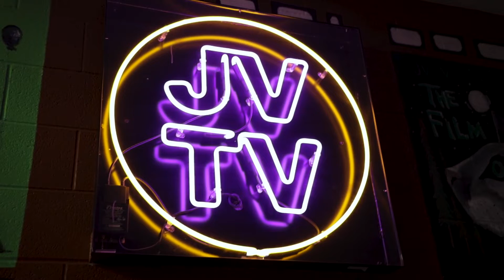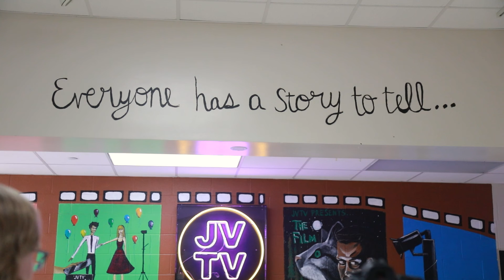Jersey Village High School Audio Video Production Courses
Did you know that JVTV is actually part of a sequence of courses which begins with Digital Audio Technology your freshman year or Audio Video production your Junior year?  Want to be a part of our family of creatives? Sign up for Digital Audio technology or Audio Video production 1 for next year!